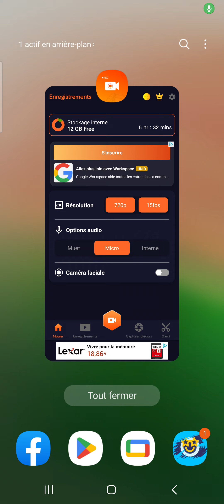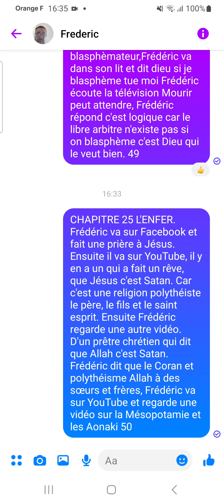L'ENFER INÉDIT ÉPISODE 50